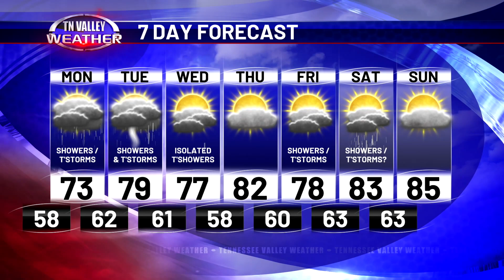May 12, 2024 - Weather Tonight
Bryan Wilson has a final look tonight at your workweek weather fresh from Tennessee Valley's Weather Center: